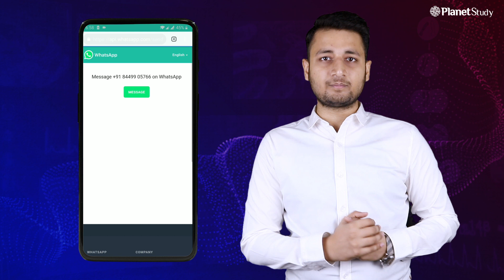MBBS Full Form | Full Form of MBBS | How to Become a Doctor | MBBS FULL FORM IN MEDICAL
Transcript
Bachelors of Medicine and Bachelors of Surgery
    MBBS
Total MBBS seats in India = 65000
No.of  students apply 12 to 13 lakh

Duration of the Course = 5.5 years
Having an academic session of 4.5 years
And  1 year mandatory internship

Mode of Admission
NEET = Physics , Chemistry and Biology
AIIMS = Physics , Chemistry , Biology , GK , Aptitude and Reasoning
JIPMER =  Physics , Chemistry , Biology , Reasoning and English

Eligibility Criteria

  NON RESERVED     RESERVED
NEET 50 % marks (Class 12th)   40 %
AIIMS 60 % marks (Class 12th)   50 %

Skills
Responsible Attitude
 Mental alertness

Top Medical Colleges OF India

All India Institute of Medical Sciences (AIIMS)

Maulana Azad Medical College, New Delhi

Armed Forces Medical College (AFMC)

MBBS Course Subjects
Human Anatomy
 General Medicine
 Orthopaedics
 Human physiology including biophysics
 Introduction to Humanities and community medicine
 Biochemistry
Radiotherapy
 Ophthalmology
 Psychiatry
 Dermatology and Sexually Transmitted Diseases
 Ear, Nose, and Throat
Paediatrics
 Forensic medicine including toxicology
 Gynaecology
 General medicine
 General surgery
 Anesthesiology
 Obstetrics
 Bachelor of Medicine and Bachelor of Surgery Specializations

Job profiles
 Doctors
 Researcher
 Scientist
 Bacteriologist
 Cardiologist
 Clinical Research Field
 Dermatologist
General Surgeon
 Gynaecologist
 Medical Admitting Officer
 Neurologist

What after MBBS? or  How to become a doctor
1.Self-employment through private practice
2.  Study abroad
3. Government Jobs in health services departments
4.  Defence Services: Jobs in the Army, Navy and Air Force
5. Employment in Hospital Chains
6. Biomedical Engineering and Sciences